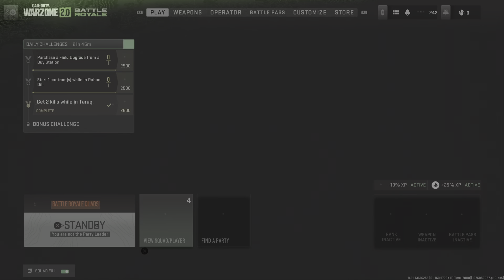Warzone 2 2nd win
2nd win